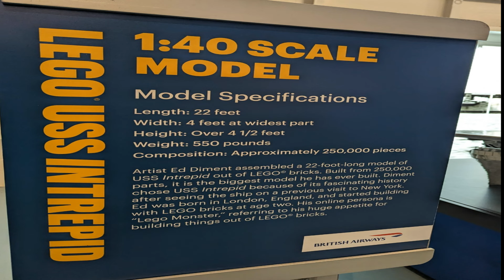BIG MODELS 13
Large LEGO